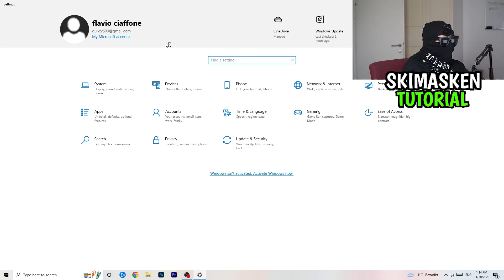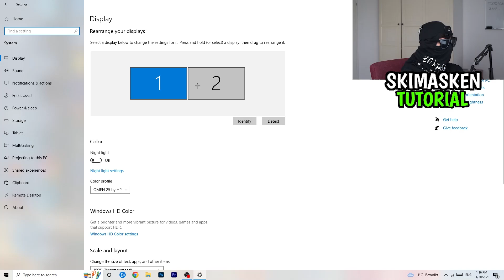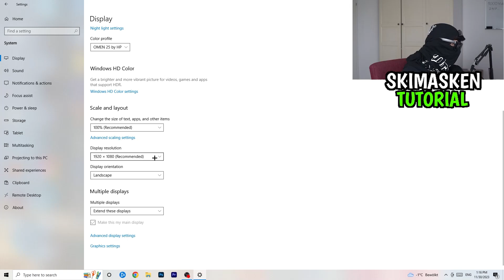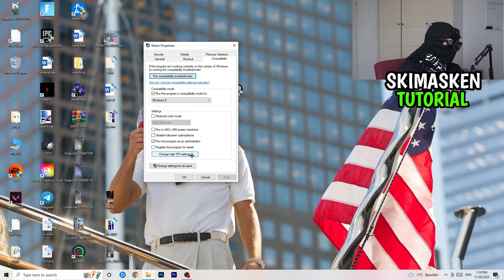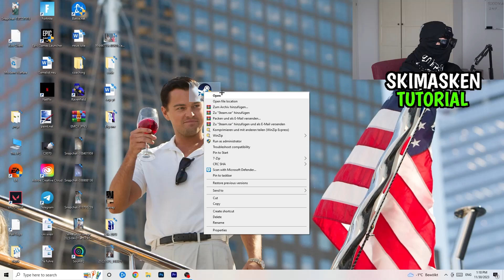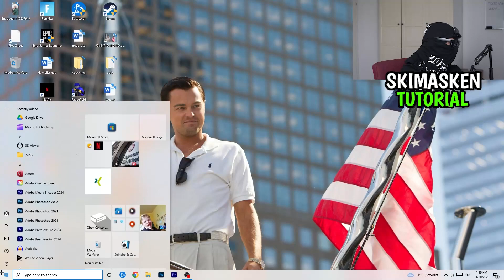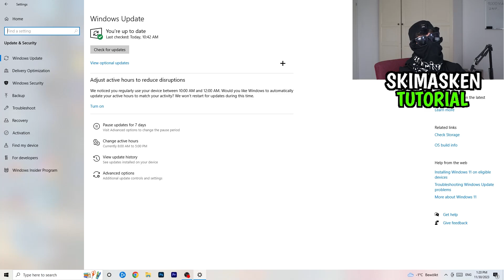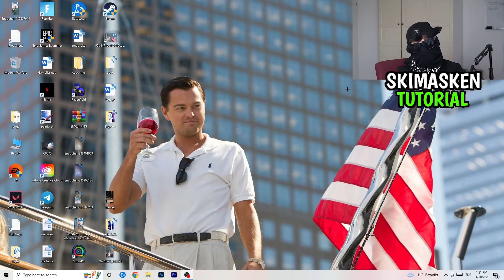Mortal Kombat 11 Black Screen | Die LÖSUNG | Fehlerbehebung